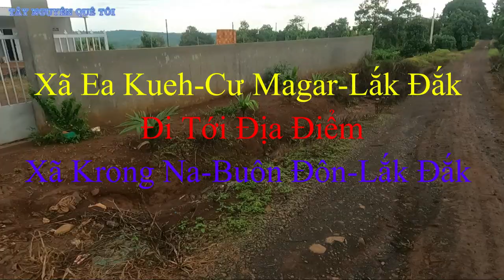Con Đường Xã Ea Kueh - Cư Mgar Đi Biên Giới Xã Krong Na - Buôn Đôn - Đắl Lắk